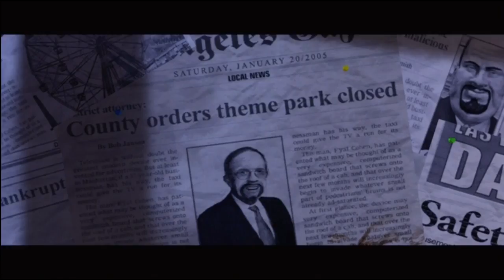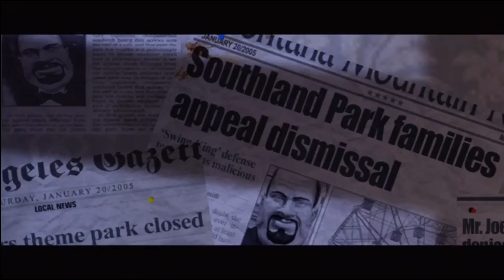Let's Play Hitman Blood Money - Part 1: Death of a Showman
We embark on my next LP of Hitman Blood Money for the 360!